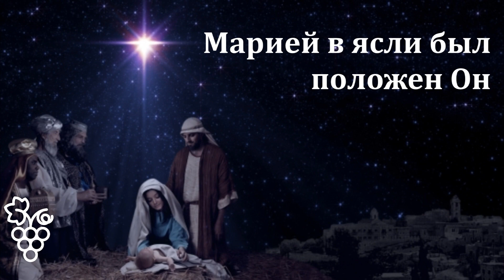Vineyard Music- Вифлеемская звезда/Sabina P. feat Ramil A.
Slova- Sabina Panahova